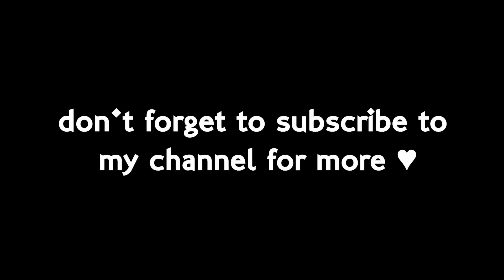{093} Equal10 Vlog with the Savage Girls (Jan 2020)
Hey guys! Thanks for stopping in! Wanted to do a quick vlog on my outfit of the day! I hope you enjoy it! Thanks!

Tags; Sintiklia, Avanti, Evie, Villena, Miwas, Vale Koer, Bold & Beauty, Lotus, Equal10, Second Life, Savage Girls